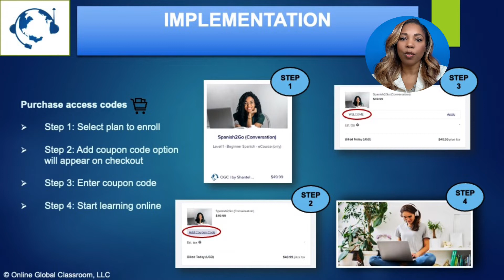OGC2Go Introduction Video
Why OGC is the Answer for Aviation